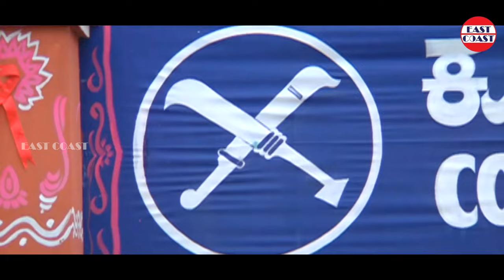Kanni Vasantham | VIDEO SONG | K J Yeudas | Dileep | Kuberan | Mohan Sithara | Malayalam Film Songs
Kuberan is a 2002 Indian Malayalam-language comedy-drama film directed by Sundar Das and produced by Menaka under the production company Revathy Kalamandhir. It stars Dileep and Samyuktha Varma in lead roles along with a supporting cast of Uma Shankari, Harisree Ashokan, Kalabhavan Mani, Indrans, and Jagathy Sreekumar. The film's soundtrack contains six songs, all composed by Music Director, Mohan Sithara, with lyrics penned by Gireesh Puthenchery. The Sound Track album released by East Coast Audio Entertainments

♪  Song Credits

Movie : Kuberan
Singers :  K J Yesudas
Lyrics : Gireesh Puthenchery

♪  Stream all Kuberan Songs Here